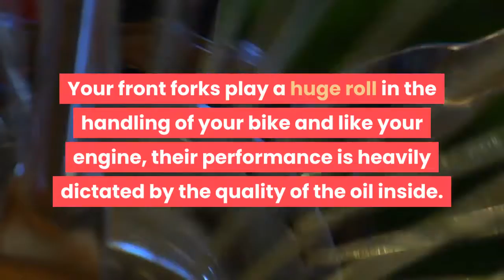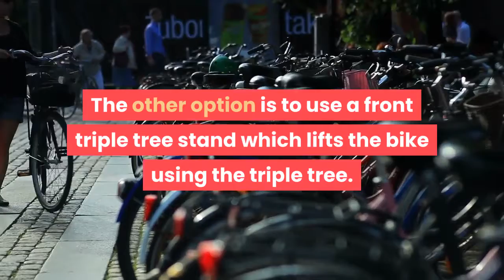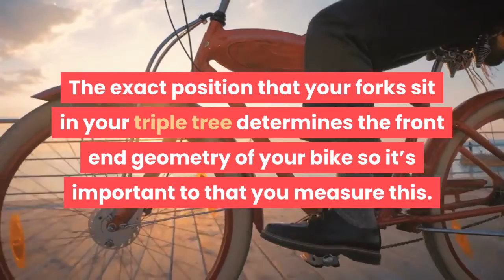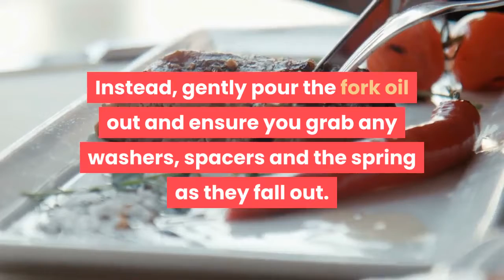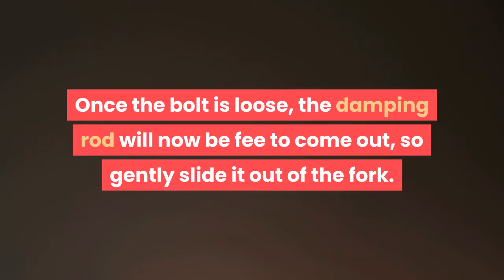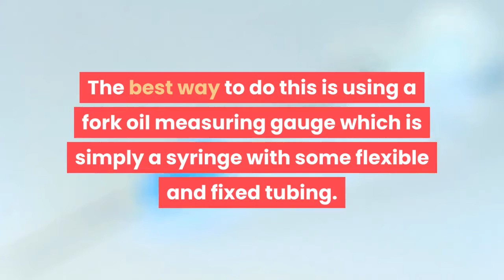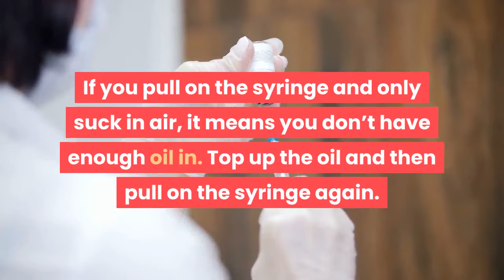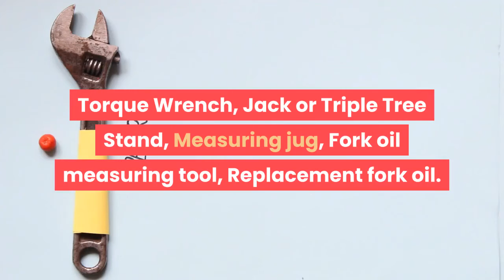how to change the oil in motorcycle forks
Your front forks play a huge roll in the handling of your bike and like your engine, their performance is heavily dictated by the quality of the oil inside. But forks are more exposed to the elements than the engine, with dust finding its way inside over many thousands of miles ridden. This means you should change your fork oil at least as regularly as you do for your engine.

Steps.
1. Remove the front wheel. Follow your bike’s instructions on how to do this. As a general rule, you’ll need to either chock the front wheel or at least have the front brake engaged to when breaking the front axle bolt loose. Once that’s loose, you’ll need to jack the front up. There are two ways to do that.
One is to use a jack under the engine and lift the front wheel.
The other option is to use a front triple tree stand which lifts the bike using the triple tree. This is our preference as it offers a bit more stability than a jack. You’ll also need to disconnect the brakes and any other cables that might be connected to the forks such as speed sensors.
2. Remove the fork cap and/or plug. Here’s your first challenge. Depending on your bike, the forks will either have a cap you can simply screw off or in some rarer cases a plug that sits on top.
In either case, you’ll also need to remove a clip that holds the plug or the bottom of the cap in place. Because the front of your bike is now lifted up, the forks will be uncompressed making this task slightly easier. Push down on the cap/plug with an appropriate tool and using your other hand, use a flat head screwdriver or a box cutter to pry out the clip.
3. Measure the height of the forks. The exact position that your forks sit in your triple tree determines the front end geometry of your bike so it’s important to that you measure this. Otherwise your bike’s handling could be vastly different upon re-installation. Using a ruler, measure how far up the fork extends above the triple tree (if at all). You’ll usually find there’s a mark on the top of the triple tree – measure from here as the height the fork is above the triple tree will vary depending on where you take the measurement.
4. Remove the forks. Loosen the bolts on the top and bottom of the triple tree. Once fully wound out, you’ll be able to gently slide each fork down and out of the clamps. When pouring the oil out of the forks, don’t just turn them upside down as that could potentially damage the springs inside. Instead, gently pour the fork oil out and ensure you grab any washers, spacers and the spring as they fall out.
5. Do a preliminary clean. Pouring out the fork oil will still leave plenty of oil left inside. Get a degreaser and spray liberally inside the fork. Make sure you pump the forks up and down to get the degreaser to mix through both the inner and outer fork. Leave the degreaser in for a few minutes and then clean them out with water.
6. Unscrew the damping rod bolt. At the bottom of the fork will be a bolt that holds the damping rod in place. You can skip this step if you want but you won’t get as much of the old fork oil out if you do. The location of the bolt is generally awkward so you might need to get creative to get enough leverage to loosen it. Another problem can be that the damping rod itself rotates while you’re trying to unscrew the bolt. If you find that this is the case, compress the fork and using the spring you just removed, put it back in.
Pushing down on the spring will hopefully hold the damping rod in place – at least enough to get the bolt loose. If this doesn’t work, a piece of dowel (or other appropriately shaped and long enough object) pushed into the top of the damping rod can also work.
7. Do a final clean. With the bottom bolt removed, spray some more degreaser inside the fork and pump them up and down. Let the degreaser sit and then cleanse with water. Leave the forks to dry. Give the springs, spacers and damping rod a spray with degreaser followed by a rinse of water too. Once the bolt is loose, the damping rod will now be fee to come out, so gently slide it out of the fork.

Note :
Acknowledgements